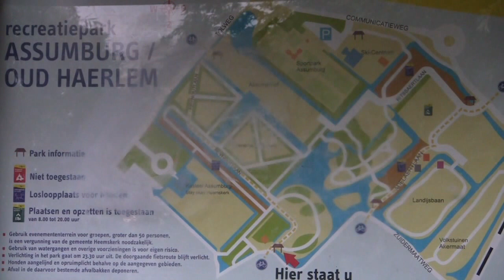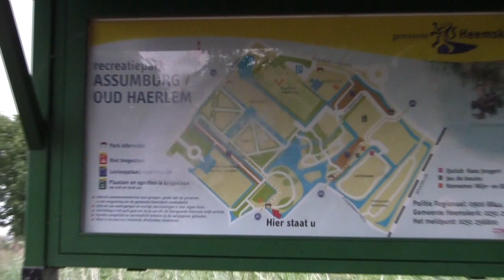Een blik op Assumburg, part two, augustus 2010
Heemskerk is mooi in de Ijmond

Gewoon mooi waar we gezellig wonen samen

Wim